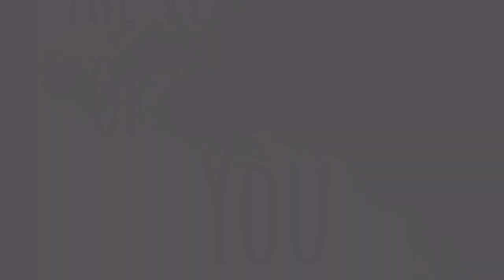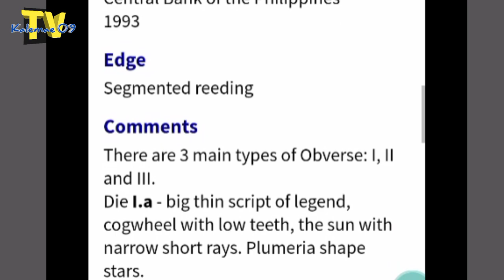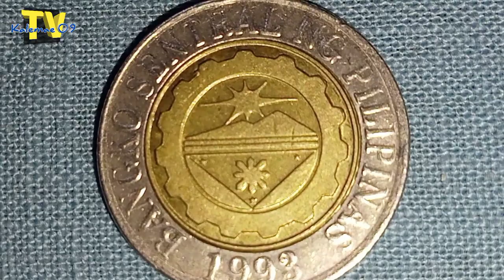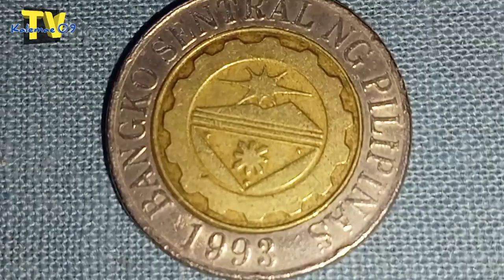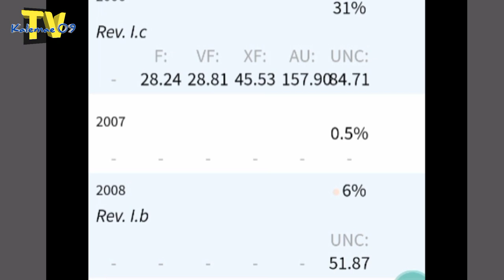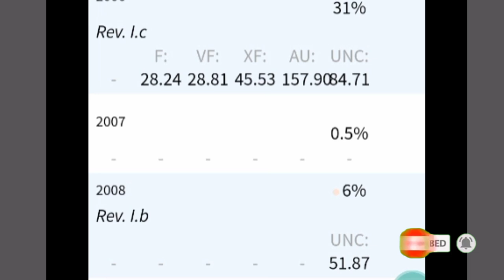baka hawak mo ito? rev I d 2006 10 piso BSP update | KAALAMAN